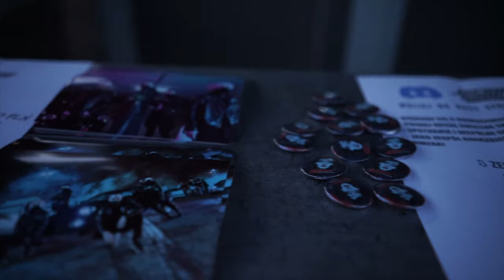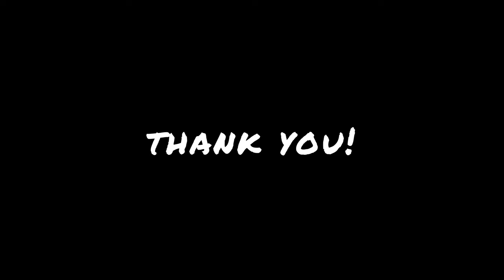PYRKON 2023 SHOW - Aftermovie | JEREMIAH KANE VLOG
Our preparations and show from the Pyrkon Festival 2023